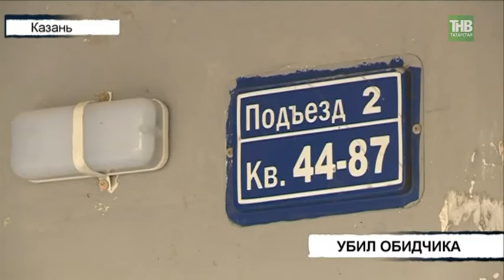Скончался на месте после 6-ти ножевых ранений - ТНВ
Скончался на месте после 6-ти ножевых ранений. Сегодня утром в собственной квартире в одном из домов на улице Хайдара Бигичева был убит пожилой мужчина. По версии следствия мужчина во время распития спиртных напитков что-то не поделил со своим гостем, вспыхнула ссора. Она и переросла в поножовщину. В результате один человек погиб на месте, второй - подозреваемый в убийстве, с ранениями находится в больнице.

Координаты:
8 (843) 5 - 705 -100